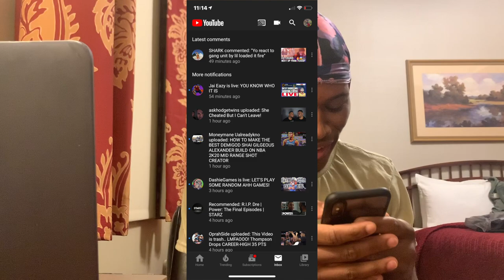I'm Back ! Where Have I Been!? (Gf Problems?! 🤦🏾‍♂️, Jojo Tweakin🗣, Update Video)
Cello_Dope